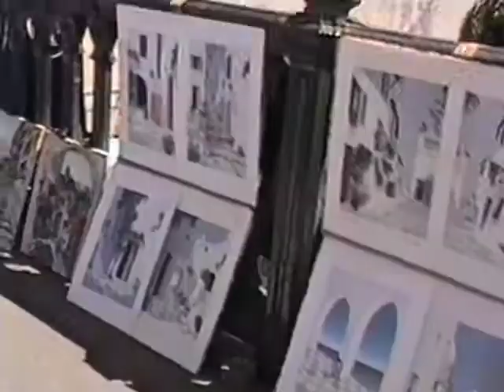Place du Parvis. Notre Dame. 6/30/94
While waiting for one of our traveling companions to meet us we stared at the facade of Notre Dame Cathedral wich was being repaired at that time.